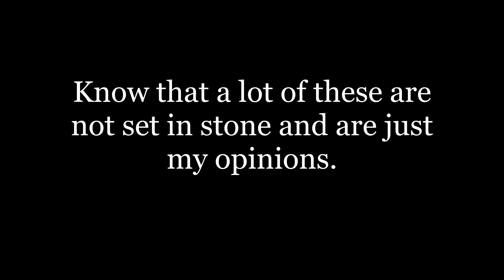Top 30 Favorite Boss Themes (Part 3: 10 - 1)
This is a list of my personal favorite normal boss themes in video games... as of right now. I hope you enjoy and I want to hear what your favorite boss themes are.
There's only one game per franchise (certain spinoffs may or may not be counted as being from different series).

00:00 Intro
00:24 Shin Megami Tensei IV
03:37 Sonic Generations
07:16 Thunder Force IV
12:07 Furi
18:31 Hollow Knight
24:06 Deltarune: Chapter 2
28:53 Kirby Triple Deluxe
31:04 God Hand
35:29 A Hat in Time
40:27 Super Smash Bros. Ultimate